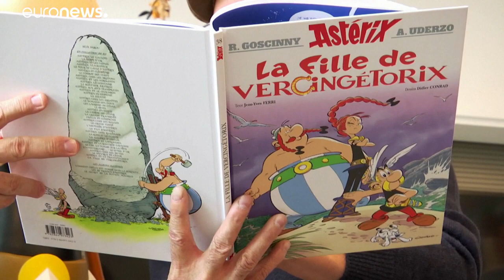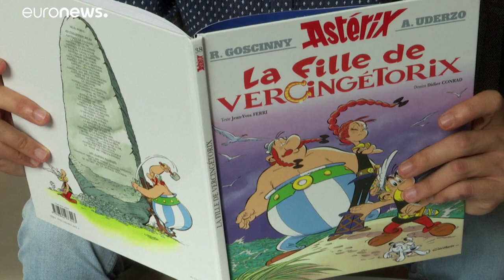O regresso de Asterix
A Filha de Vercingetorix conta a história de Adrénaline, uma adolescente perseguida pelos romanos que pede proteção na aldeia de Astérix…